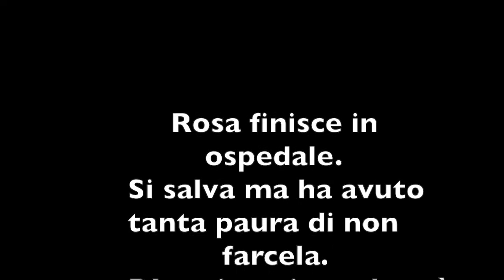Video scuola di Massignano - 2° classificato - Concorso "Rosa e Giada"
"No all'abuso di alcol", premiati i video degli studenti
Sono stati premiati giovedì 8 maggio, nella sala consiliare del Comune di San Benedetto del Tronto, gli studenti delle scuole cittadine di primo e secondo grado che hanno partecipato al concorso per la realizzazione di un video o spot sui rischi del bere giovanile promosso dal servizio Risposte Alcologiche del Comune di San Benedetto del Tronto in collaborazione con il Centro Giovani "Giacomo Antonini" e il Servizio Territoriale Dipendenze Patologiche dell'Asur.

CONCORSO "ROSA & GIADA"

2° classificato: video realizzato dagli studenti della 2^D "Dante Alighieri" di Massignano ISC Cupra-Massignano
Motivazione: nella sua essenzialità e semplicità narrativa il video mostra in maniera efficace ed essenziale i rischi che possono scaturire dall'assunzione dell'alcol in giovane età.